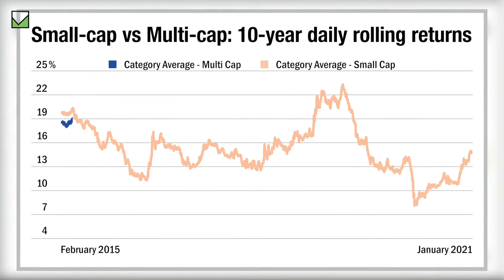Should you redeem investment from a small-cap fund in a bull run?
Ashutosh Gupta talks about the guiding principle one should follow to assess the small-cap allocation in their portfolio

On this channel, you will find the answers to some of the most common queries related to mutual funds, stocks, tax-saving and financial planning.

For over three decades now, Value Research has empowered savers to invest wisely and achieve their financial goals. One of the first equity research firms in the country, for decades, it is a trusted source of independent investment research, Fund Ratings, stock information, and mutual funds. Not just for individual investors, Value Research is also a trusted source of data to leaders in the business such as Bloomberg, Groww, Paytm, Policybazaar, Paisabazaar, Economictimes, ET Money, Axis Securities, Bajaj Finserv, ICICI Direct, HDFC Bank, ICICI Bank, Tat Capital, to name a few.

PRODUCT & SERVICES:
Mutual Fund Insight: Monthly magazine on mutual fund investing, published since 2002. Available in print and digital.

Wealth Insight: Monthly magazine on equity investing, published since 2006. Available in print and digital.

Best Funds for Growth, Income, and Short-term Goals: Annual companion to mutual fund investing, published since 2009. Available in print and digital.

Your Guide to the Best Investments: Comprehensive factbook on ALL investment avenues available to the Indian saver. Published since 2011, updated annually. Available in print and digital.

The Way to Save & Prosper: The Best of Mutual Fund Insight. First published in 2004, currently the third updated edition. Available in print and digital.

Value Research Stock Advisor: Premium stock advisory service. Launched in 2017.